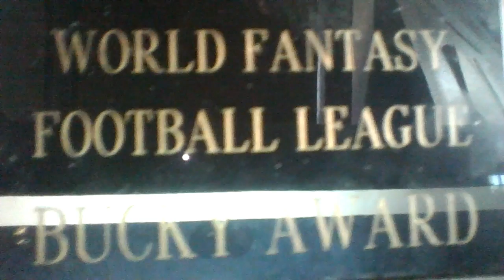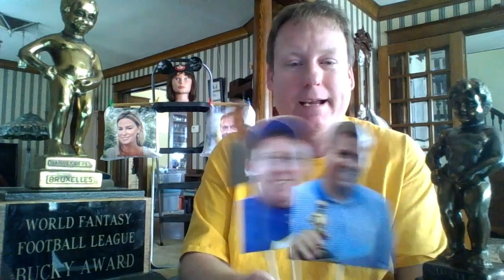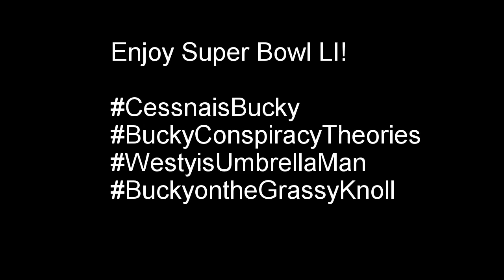Official Announcement - The 2016 "Bucky of the Year"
The votes are all in and it is with great pride that I announce the winner of the "Bucky Award" for the 2016 World Fantasy Football League season.